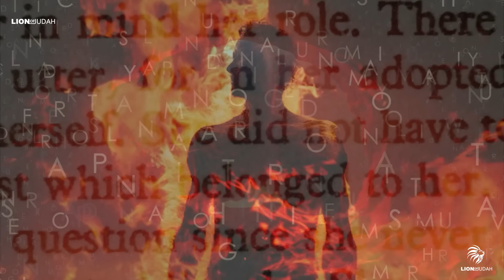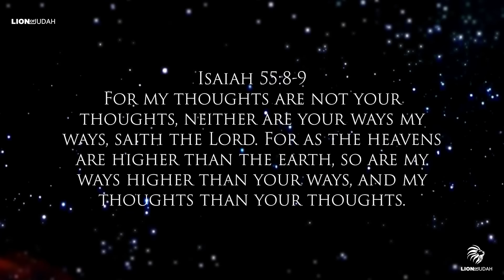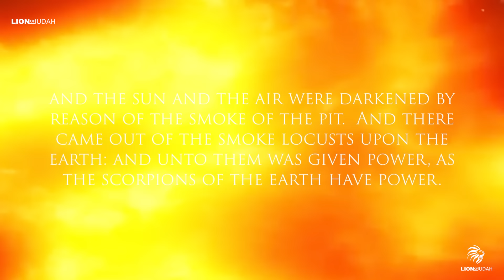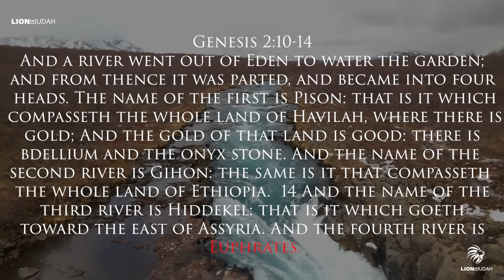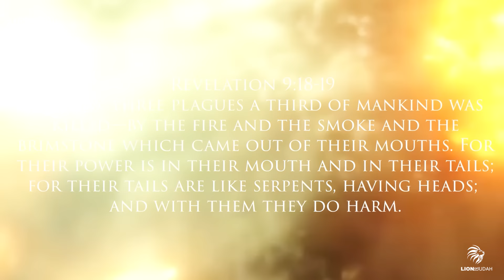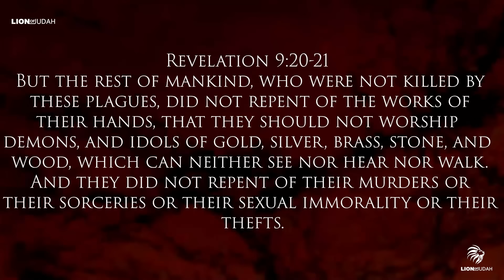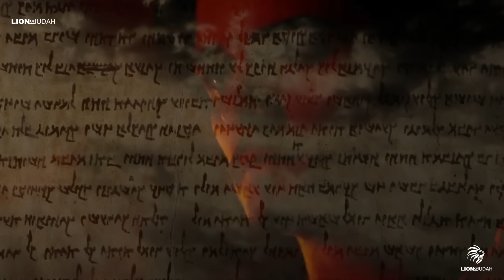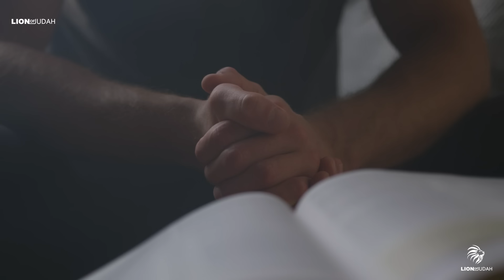This Is Why Everyone Is Googling "Euphrates River"